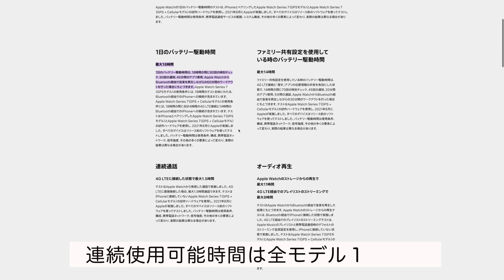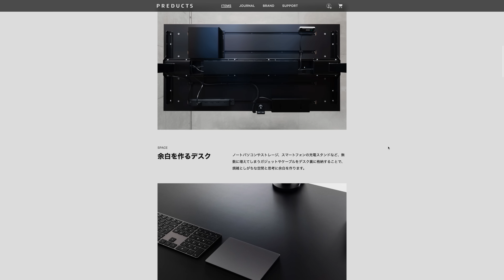※人生を劇的に変えた🔥アイテム5選！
前回、紹介した人生が変わった運動！今回はそれまつわるアイテムをご紹介です！

目次
00:00 挨拶
00:56 Apple Watch
04:03 ワイヤレスイヤホン
07:07 ランニングシューズ
09:44 普段来ているランニングウェア
11:54 スタンディングデスク
13:19 枕
18:35 プロテイン・サプリメント
本日紹介したアイテム
・Apple watch

・asics GlideRide 1011A817

・ランニングウェア（パンツ）

・スタンディングデスク FLEXISPOT E7

・Gold Standard 100% ホエイ プロテイン

・サプリメント（僕はiHerbを利用しています）
男性が不足しがちな栄養がとれる。

・カルシウム・マグネシウム

オススメの本要約チャンネル